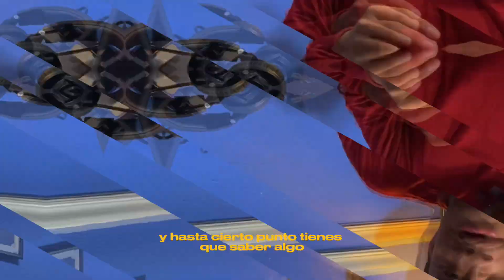SOLO EL 1% Gana Dinero Como Músico